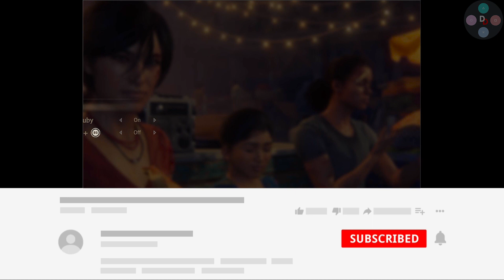Uncharted: The Lost Legacy - Unseen , End Credits, Post-Credits Scene (M.I.A. - Borders)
I love that at the beginning Chloe promised to get her pizza when she comes back and then delivered on her promise at the end.